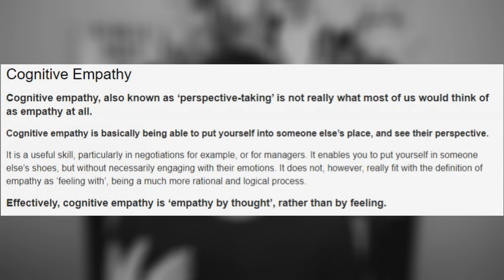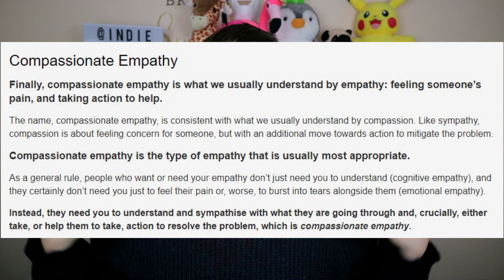Autism And Lack Of Empathy? (Can Autistic People Feel Empathy)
Autism and a lack of empathy is a recurring topic where some say autistic people lack empathy. In this video, we look at the 3 types of empathy (cognitive empathy, emotional empathy & compassionate empathy) & in my opinion can people with autism feel empathy?

👉 Are you new to the channel?

Autism and empathy is a massive topic and one which comes up time after time. The autism empathy myth is one which I wanted to clarify & talk about autistic empathy more in-depth.

📢 If you like this video help others enjoy it by adding captions in your native language
🔊Intro & Outro song: Golden (YouTube Music Library)

🔊Other music: Street Dreams - Lakey Inspired
☑️ = Any items purchased through the links with the click mean I received a commission or % of the product cost.

*ABOUT ME*
Videos on autism from the perspective of an autistic adult. Sharing my autism experiences to help other autistic people and autism families to improve understanding of autism.

Hello indie people, I'm Andy and I have Autism Spectrum Disorder (ASD). I make videos on autism from the perspective of an autistic adult. Sharing my autism experiences to help other autistic people and autism families to improve understanding of autism.

This channel is focused on raising autism awareness & acceptance of autism. To try and change attitudes towards autism, to educate people about autism for those who are new to the autism world.

***New Videos Weekly: Tues & Fri***

So if you are on the spectrum, know someone with autism or are working professionally in the autism field and want to learn more about autistic people then consider subscribing and turning on the notification bell to see all future videos.